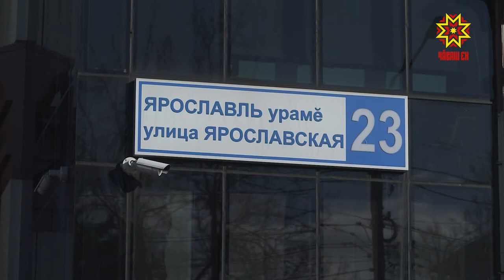С 5 апреля начнутся выплаты вкладчикам столичного банка «Мегаполис»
«Агентство по страхованию вкладов» с 5 апреля  начинает   выплаты вкладчикам столичного банка «Мегаполис». Напомним, Центробанк  отозвал  у него лицензию.